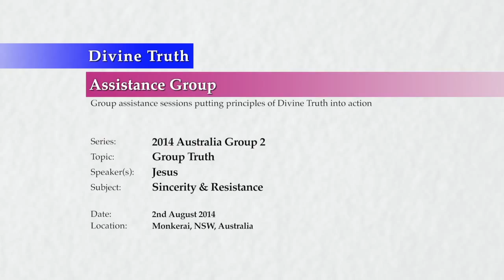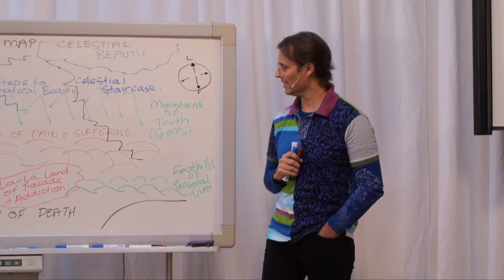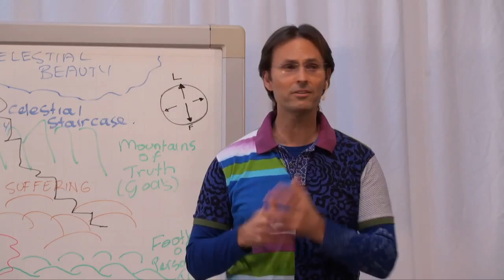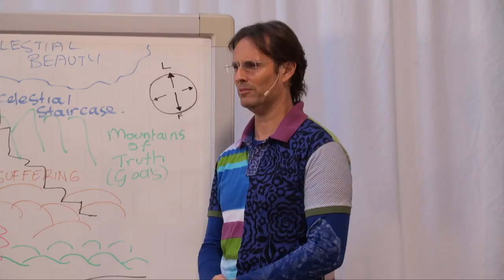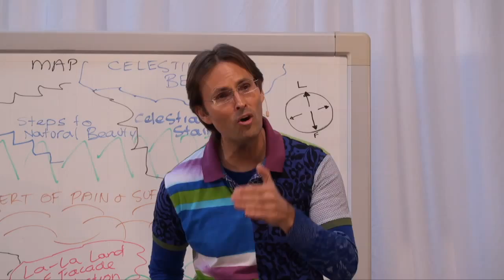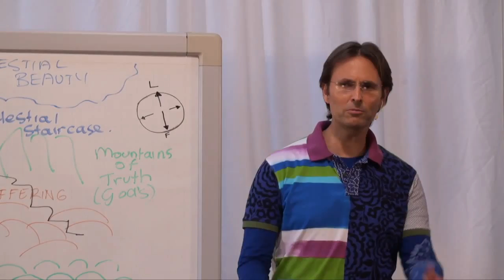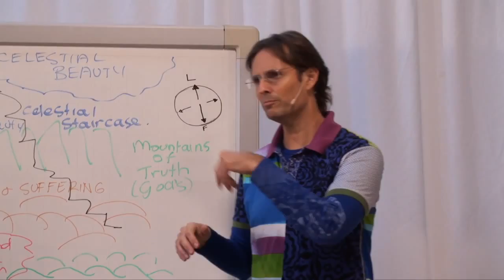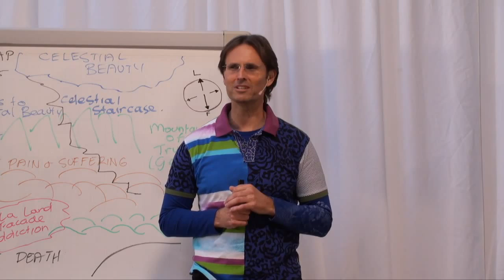20140802 Group Truth - Sincerity & Resistance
Presented on 2nd August 2014 in Monkerai, New South Wales, Australia.
Jesus has an impromptu Q&A session with the audience about the fact that most of the audience is still in complete resistance to hearing or engaging the truth as individuals. Jesus outlines a spiritual map relating to progression and stagnation. He examines the resistance of individuals within the group, and the emotional reasons for it.